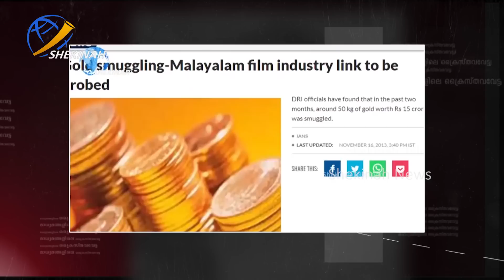ക്രൈസ്തവ വിശ്വാസത്തിന് എതിരെഉള്ള സിനിമകൾക്ക് പണം മുടക്കുന്നത് ആരാണെന്ന് തുറന്ന് പറഞ്ഞ് വട്ടായിലച്ചൻ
ക്രൈസ്തവ വിശ്വാസത്തിന് എതിരെ ഉള്ള സിനിമകൾക്ക് പണം മുടക്കുന്നത് ആരാണ് എന്ന് തുറന്ന് പറഞ്ഞ് വട്ടായിലച്ചൻ